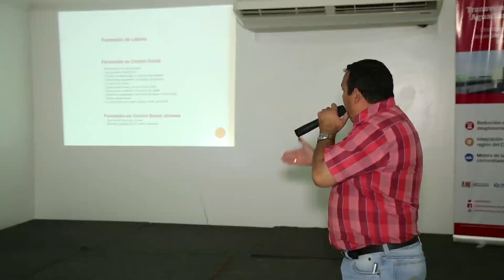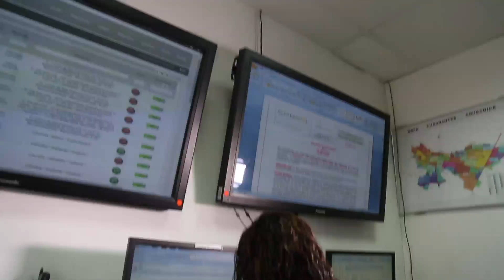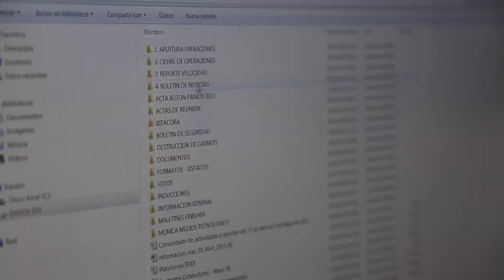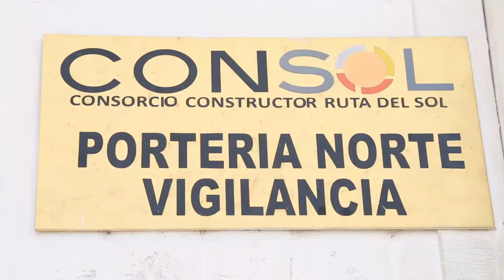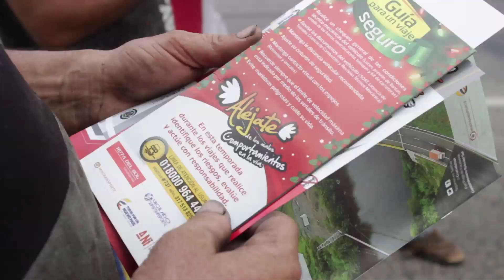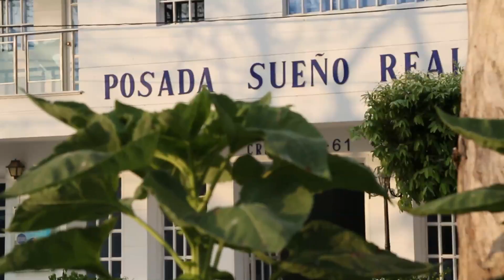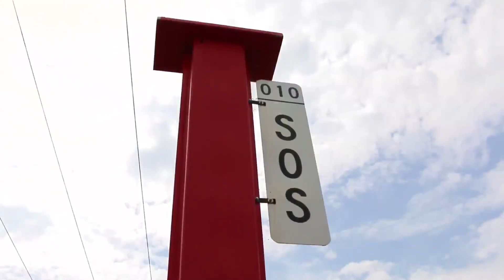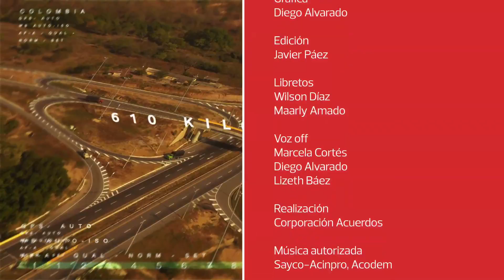Magazín Ruta del Sol año 2015 N°13